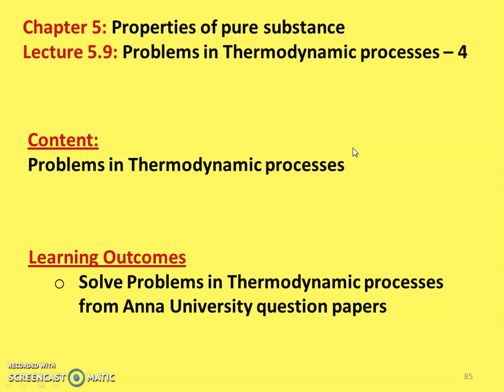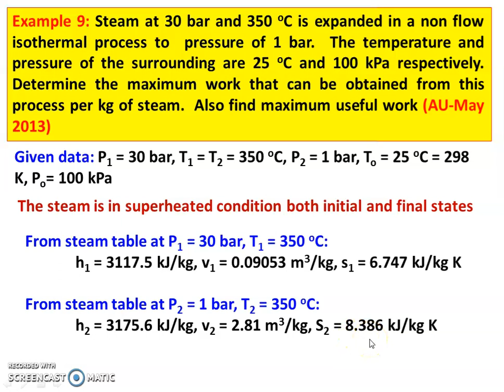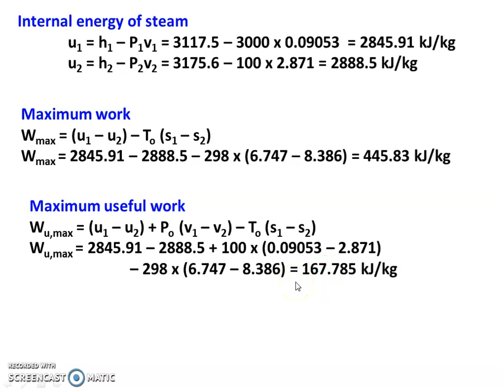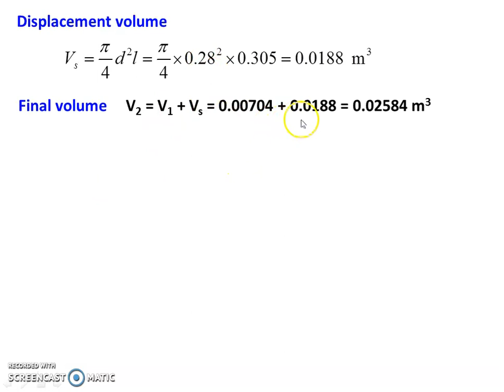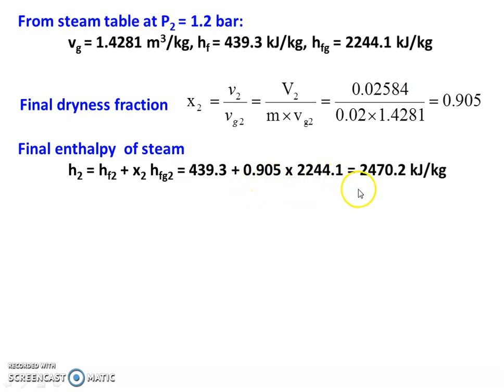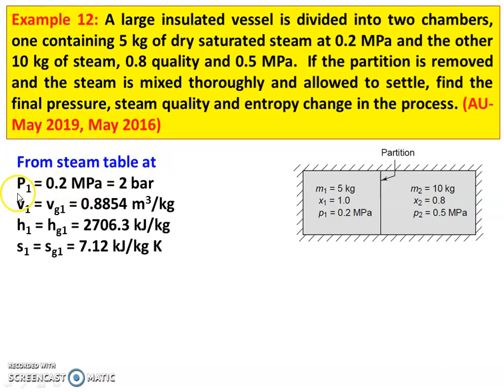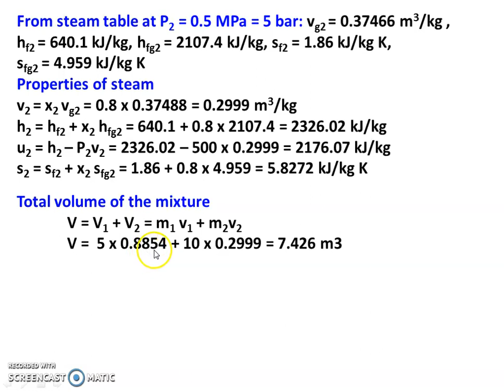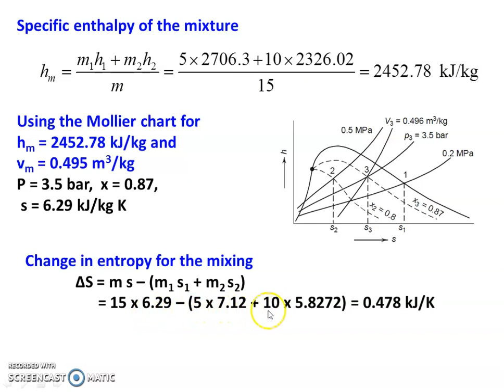TD 5.9 Problems in thermodynamic processes - 4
Solving problems in thermodynamic processes from Anna University question papers